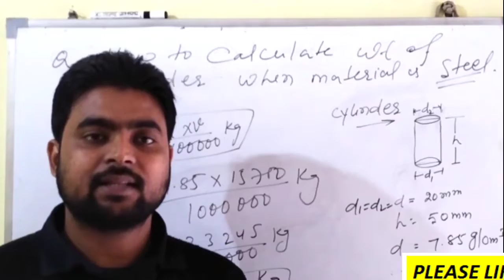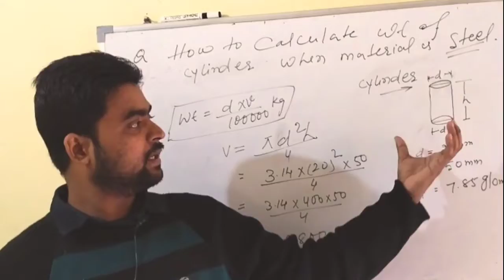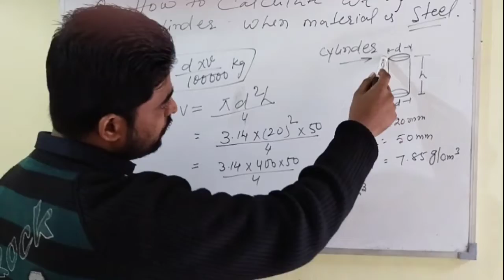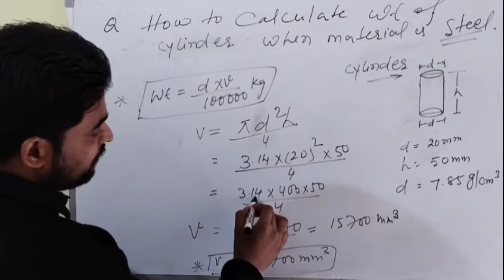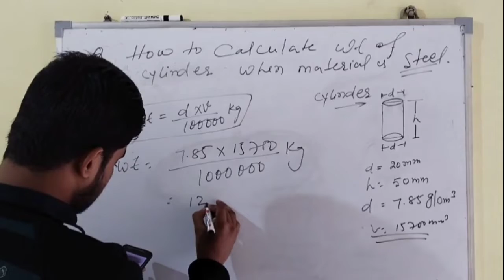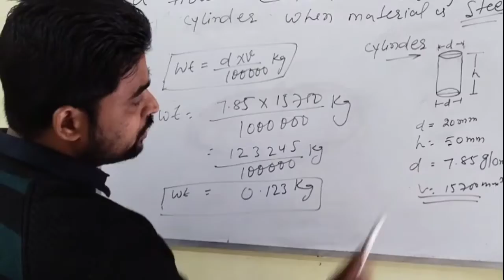How to calculate weight of Cylinderical shape || Bina wajan k weight nikalna sikhen By Er Saquib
Welcome to my you tube channel ( Active class ).
In this video. I have explained very well about
1 How to calculate weight of  Cylinderical shape Steel, Cooper and Aluminium ractangle sheet
Educating about Quality management system (QMS) .

43. Top five interview questions and answers
Video link=

Very important Question and answers for Quality Engineers , so must watch this video till End
44. Difference between Shaper and Planner
Video link:-
48. How to calculate weight of cylinderical shape when material is steel
Video link= How to calculate weight of Cylinderical shape || Bina wajan k weight nikalna sikhen By Er Saquib||

And click on Bell icon for new vedio notification .

Regards
Er Md saquib Active Class
Active Class